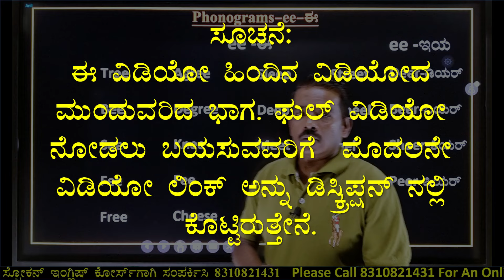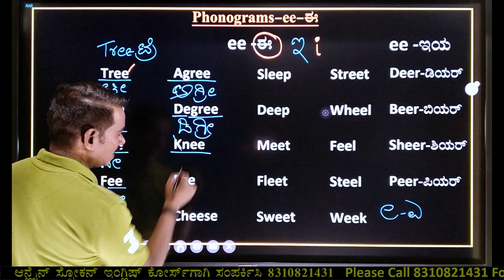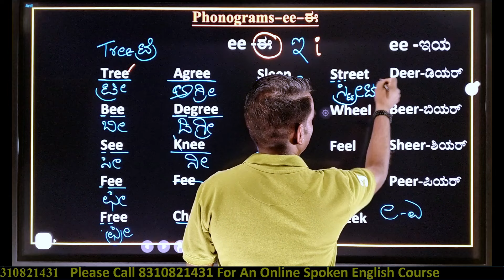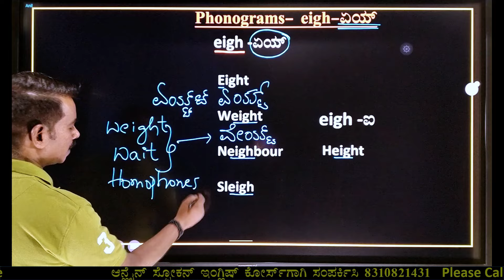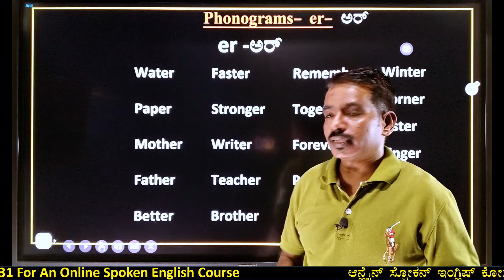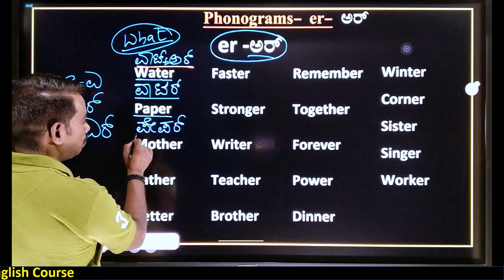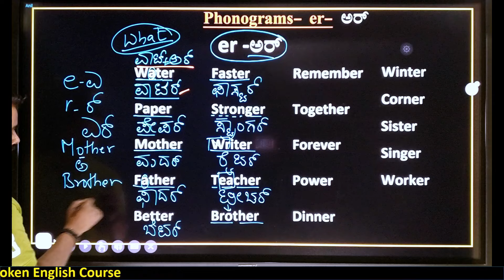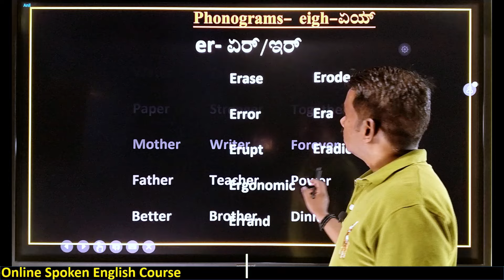ಈಜಿಯಾಗಿ ಇಂಗ್ಲಿಷ್ ಕಲಿಯಬೇಕಾ? || ಇಂಗ್ಲಿಷ್ ಕಲಿಯುವುದು ಹೇಗೆ || PHONOGRAM EE-GU 1|640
ಆನ್ಲೈನ್ ಸ್ಪೋಕನ್ ಇಂಗ್ಲಿಷ್ ಕೋರ್ಸ್ ಗಾಗಿ 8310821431 ಗೆ ವಾಟ್ಸ್ ಆ್ಯಪ್
 ಮೂಲಕ ಸಂಪರ್ಕಿಸಿ.*
ದಯವಿಟ್ಟು   ನಮ್ಮ ಇನ್ನೊಂದು ಚಾನೆಲ್ English Ocean ಗೂ  ಸಹ ಸಪೋರ್ಟ್ ಮಾಡಿ  ಸ್ಪೋಕನ್ ಇಂಗ್ಲೀಷ್ ಲೈವ್ ಕ್ಲಾಸಸ್ ಗಾಗಿ ಇನ್ನೊಂದು ಯೂಟ್ಯೂಬ್ ಚಾನೆಲ್ ಗೆ   ಒಮ್ಮೆ ವಿಸಿಟ್ ಮಾಡಿ..

basic english
learn english through kannada
english grammar
# ಕನ್ನಡ ಮೀನಿಂಗ್,
# ಇಂಗ್ಲಿಷ್ ಟು ಕನ್ನಡ ಮೀನಿಂಗ್ ,
ಇಂಗ್ಲಿಷ್ ಮೀನಿಂಗ್,
ಇಂಗ್ಲಿಷ್ ಕಲಿಯಿರಿ,